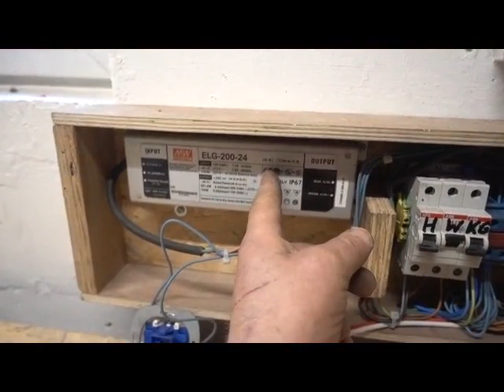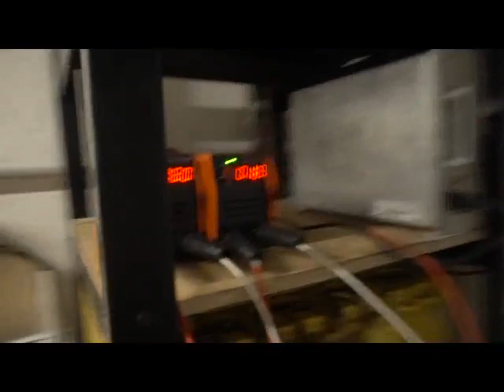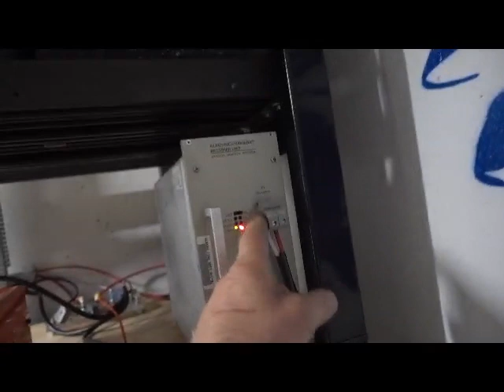Autarkes Leben | Brand und neues 220V Gleichstromhaus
Ingo hat mir die Erlaubnis gegeben euch ein kleines Update zu zeigen.
Danke Ingo

Mein Krempel:
"YR-1030"